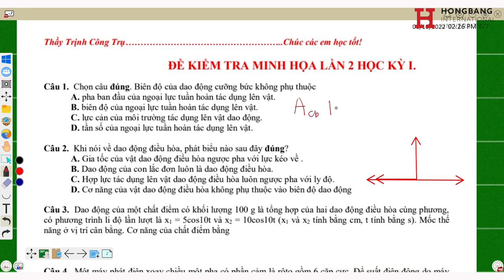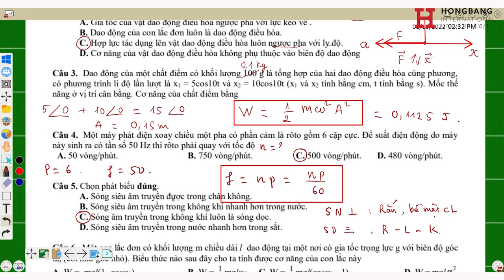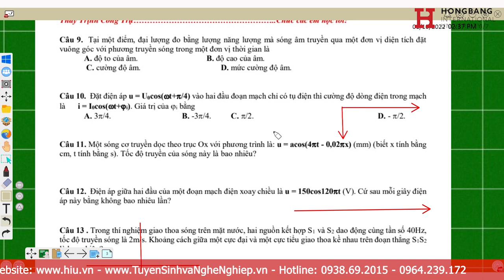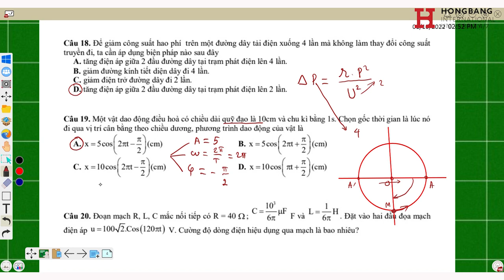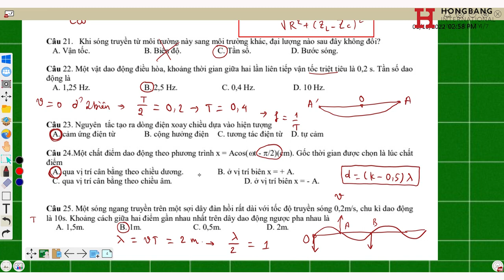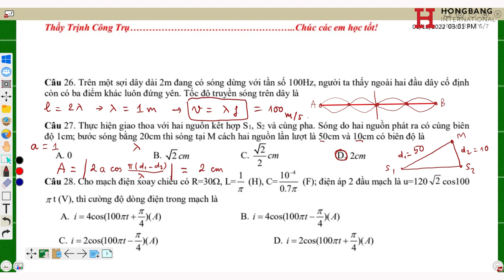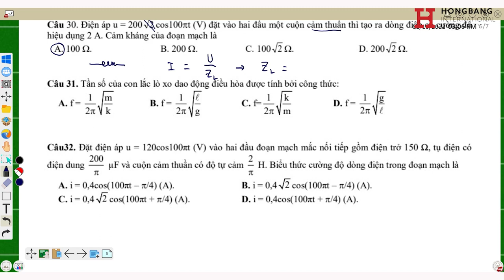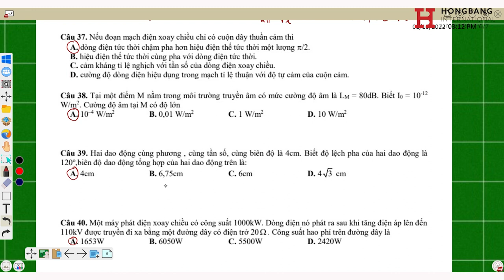Ôn thi THPT Giải đề thi HK1 số 2 Giải đề thi môn Vật lí thi THPT 2022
Xem chương trình tuyển sinh đại học 2022 của Trường Hệ thống ôn tập và luyện thi THPT của trường ĐHQT Hồng Bàng giúp các Em học sinh nắm vững kiến thức các môn: Hoá học. Chương trình được giảng dạy theo tóm tắt lý thuyết cô đọng của từng chương, chuyên đề trong sách giáo khoa và tập trung vào giải bài tập, giải đề thi trong sách giáo khoa, sách tham khảo và đặc biệt là đề thi tốt nghiệp THPT các năm.